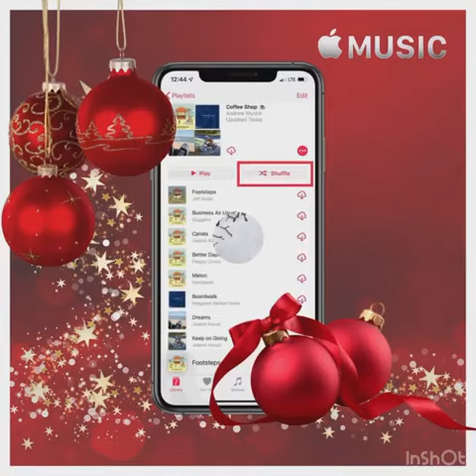The 12 Days of Fitness Video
This is a video I created to make you smile. It incorporates my fitness life and my love of music and graphic design. Yes, fitness can be fun!